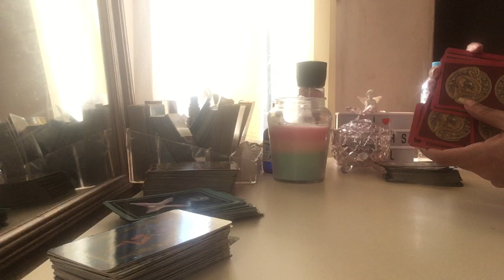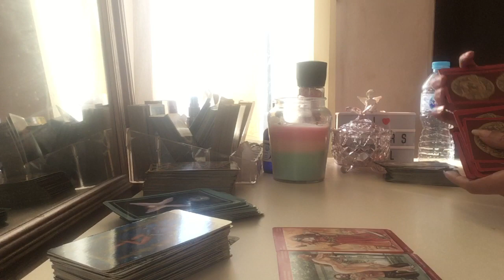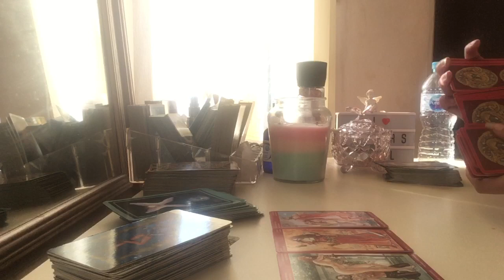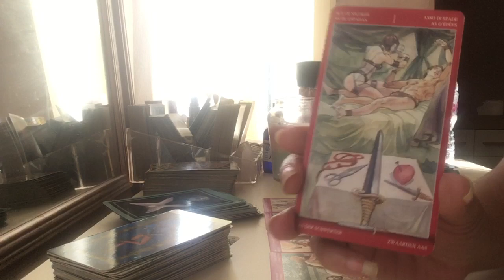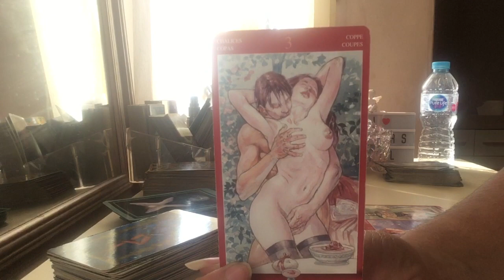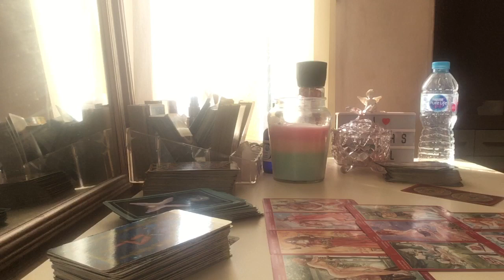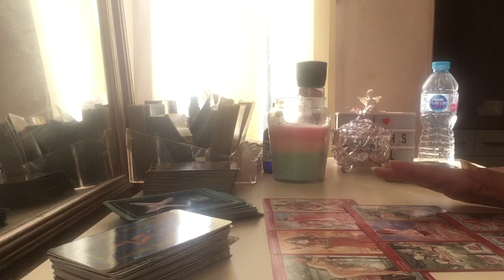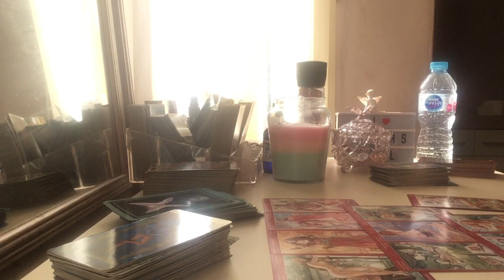Aquarius ♒️ Someone interfered in your relationship